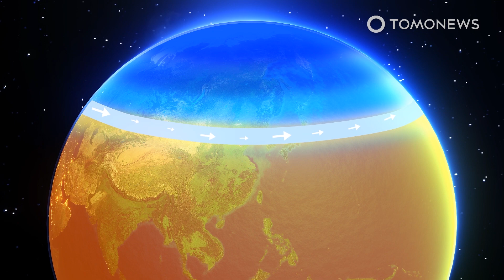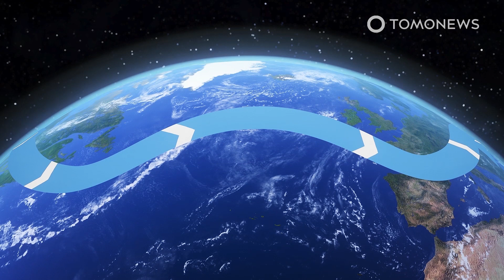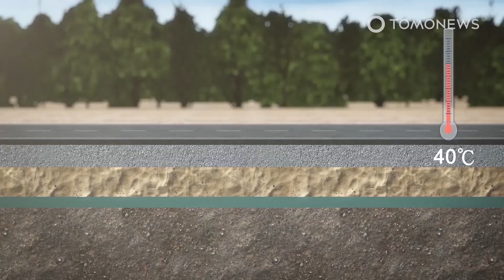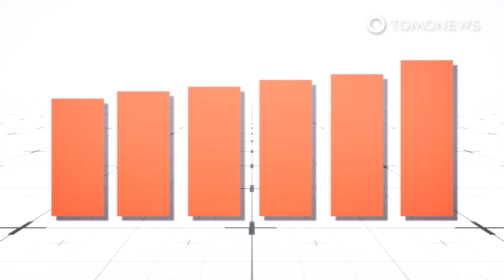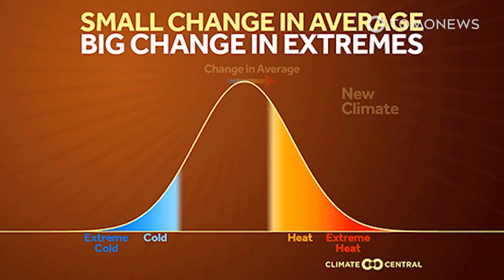Climate Change Causing Floating Rivers in the Sky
TSUKUBA, JAPAN — Scientists say that if the world keeps warming up, the rivers of water vapor that sometimes flow in Earth’s atmosphere will become more frequent and cause more extreme flooding. Here are the details:

Researchers from the University of Tsukuba in Japan were surprised by the unusual extreme rainfall over Asia in the July months of 2018 and 2020.

So they created climate models to study the impact of a warming global climate on rainfall patterns in Asia.

In the research paper, published recently in the American Geophysical Union’s journal, the scientists say they found that if the global average temperature rises by 4 degrees Celsius, the global weather system will create more “atmospheric rivers” over Asia, Europe and North America.

Atmospheric rivers are narrow bands of very wet air that sometimes form in the atmosphere and tend to flow in a way similar to rivers on land.

When these atmospheric rivers hit a barrier, like a mountain range, they can dump very large amounts of rain or snowfall very quickly over the area, causing extreme flooding.

The researchers say a warming planet will create more of these airborne moisture streams, which would in turn cause more frequent and more extreme flooding in mountainous areas.

They say that while their study focused on East Asia, the model also predicts such atmospheric rivers to increasingly affect mountainous areas in mid-latitude regions like Europe and North America.